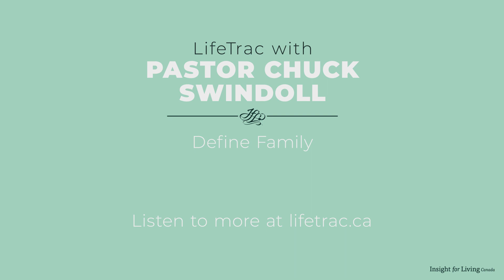Define Family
One definition for family is “a museum of memories.” As you think of your family, what pictures hang in the gallery of your mental images? What kind of memories are you creating for your family now?

These five-minute programs feature Pastor Chuck Swindoll’s best stories. You’ll hear his loudest laughs, his funniest experiences, and his famous catch phrases.